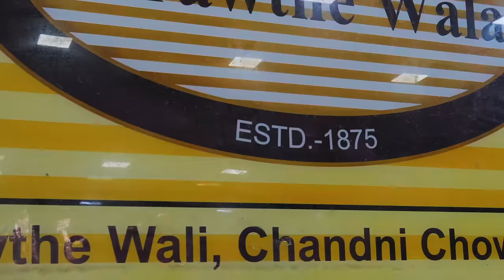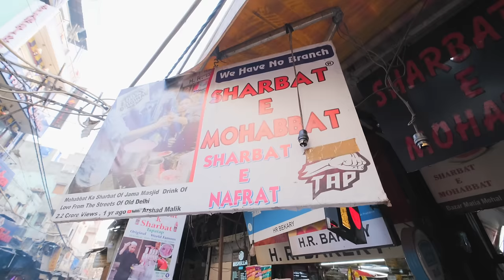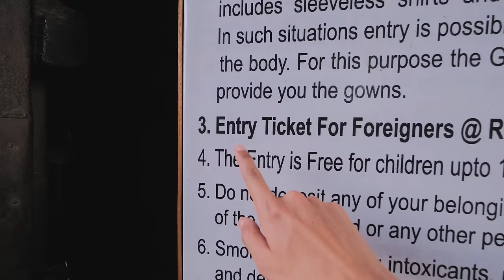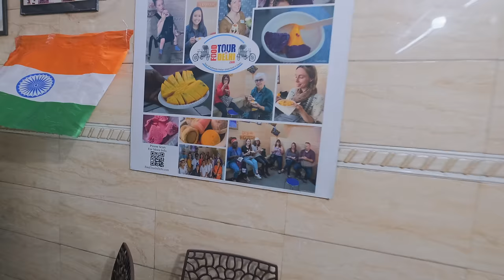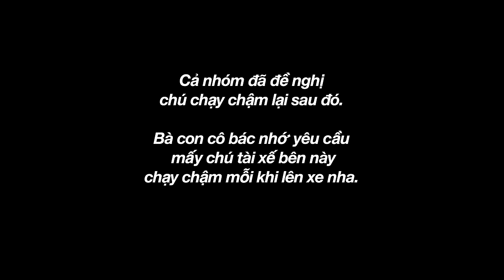🇮🇳Ấn Độ: Cả ngàn người xếp hàng mỗi ngày chỉ để ăn những món này |Du lịch ẩm thực Ấn Độ #7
Chợ Ánh Trăng hay còn gọi là chợ Chandni Chowk. Nằm ở trung tâm Old Delhi, Ấn Độ. Đây là một khu chợ với đầy đủ sắc màu hương vị, bán đủ thứ trên đời từ kim cương đá quý đến gia vị nguyên liệu nấu ăn. Đến đây Khoai như lạc vào một thế giới cũ bị bỏ sót lại giữa sự phát triển ngoài kia. Thời gian, không gian bị kẹt lại nơi này, ngột ngạt, khó chịu nhưng lại đầy bí ấn khiến kẻ khác phải kỳ công khám phá.
Đâylà một khu vực dân cư rộng lớn, đông đúc và phức tạp. Mọi người nhớ coi clip từ đầu đến cuối để hiểu thêm về nơi này và những đặc sản của Ấn Độ nha.